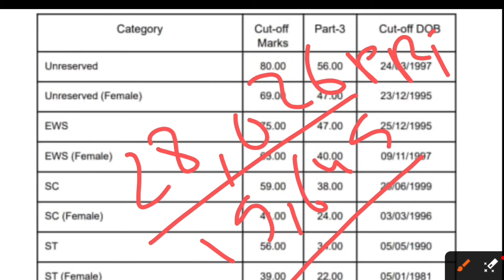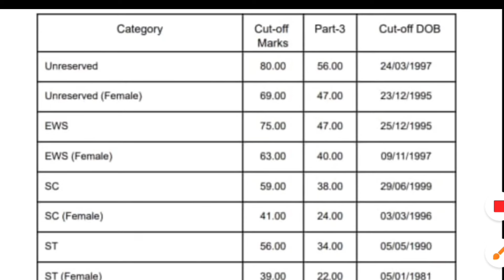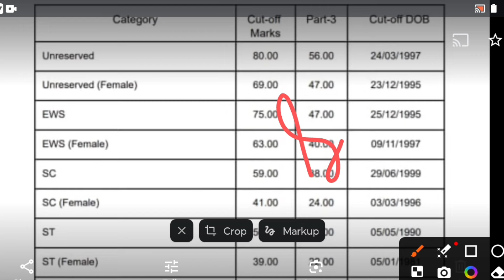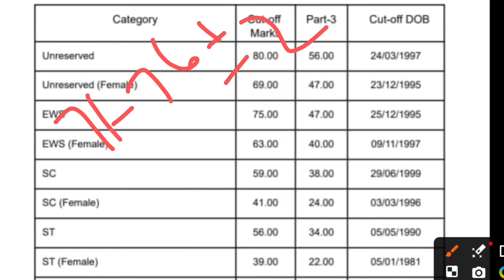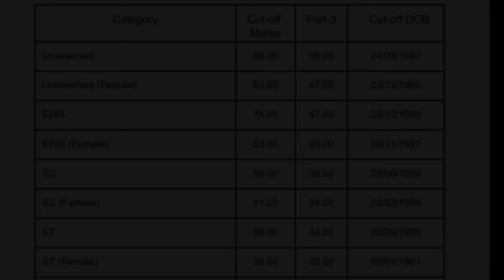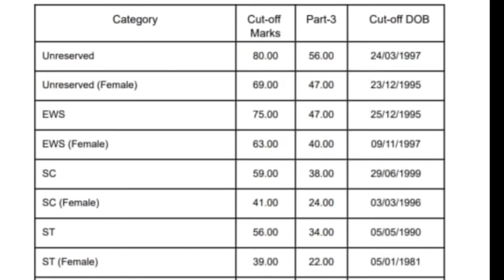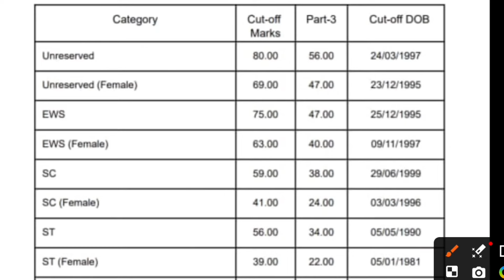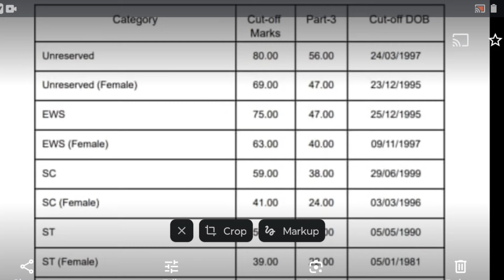BPSC TRE 3.0 CUT OFF | 48 नंबर वाले को भी मिलेगा नौकरी | पूरा डाटा के बाद आया सबसे सटीक cut-off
bpsc tre 3.0 cut off 6 to 8 maths and science
bpsc tre 3.0 cut off 6-8
bpsc tre 3.0 cut off 6 to 8 hindi
bpsc tre 3.0 cut off 1 to 5 2024
bpsc tre 3.0 cut off prt
bpsc tre 3.0 cut off 6 to 8 english
bpsc tre 3.0 cutt of final
bpsc tre 3.0 cut off 9 to 10 science
bpsc tre 3.0 cut off 6 to 8 social science
bpsc tre 3.0 cut off primary
bpsc tre 3.0 cut off 11-12
bpsc tre 3.0 cut off 11-12 geography
bpsc tre 3.0 cut off 11-12 maths
bpsc tre 3.0 cut off 11 12 computer science
bpsc tre 3.0 cut off 11 12 political science
bpsc tre 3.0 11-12 history cut off
bpsc tre 3.0 hindi 11-12 cut off
11-12 cut off bpsc tre 3.0 zoology
bpsc teacher math class 9 to 10 cut off

bpsctre3​
bpsctre3​(1-5)cutoff
bpsctre3​(6-8)cutoff
bpsctre3​(9-10)cutoff
bpsctre3​(11-12)cutoff

JAY HIND🙏